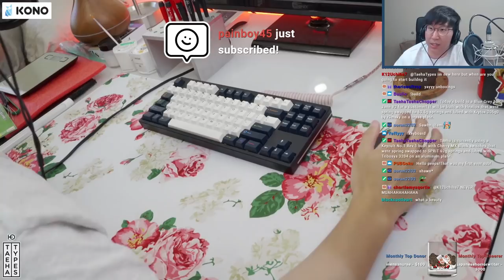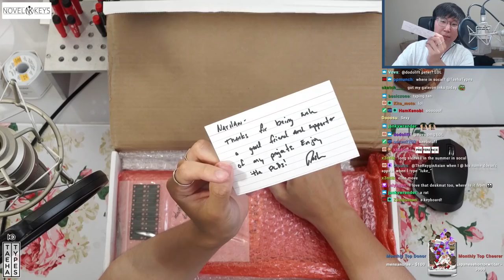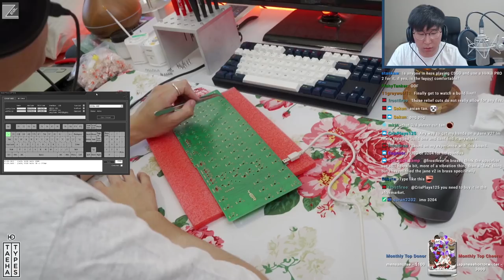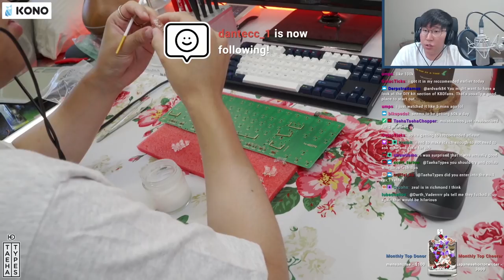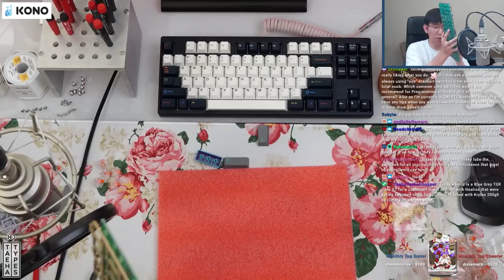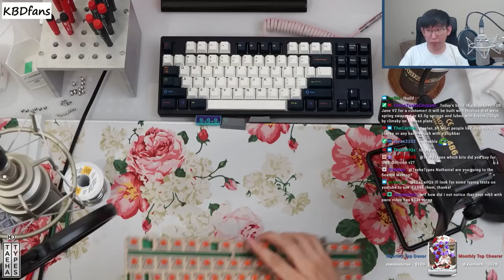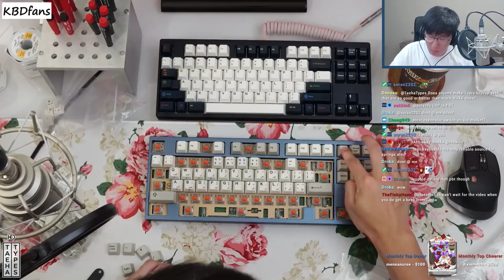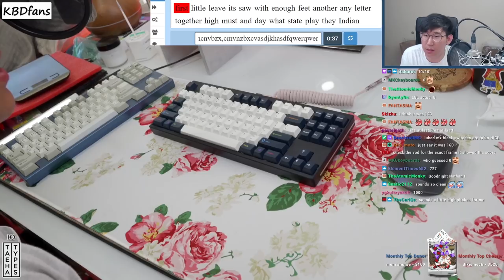Unboxings + Blue Grey TGR Jane V2 Build Stream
Keyboard: TGR Jane V2